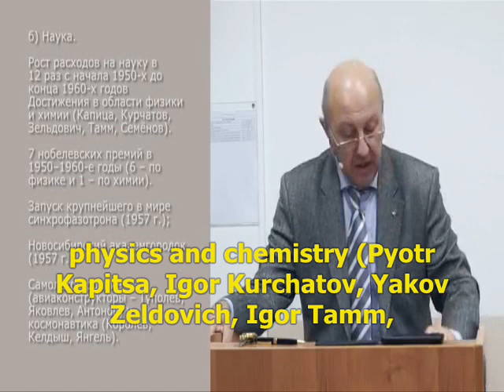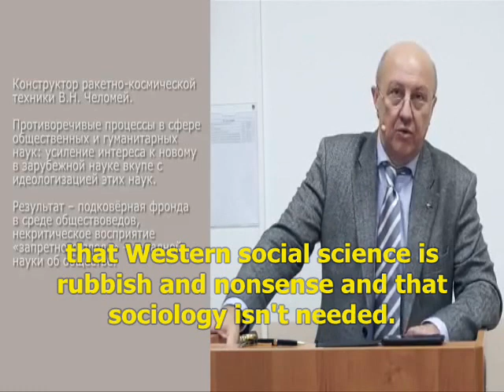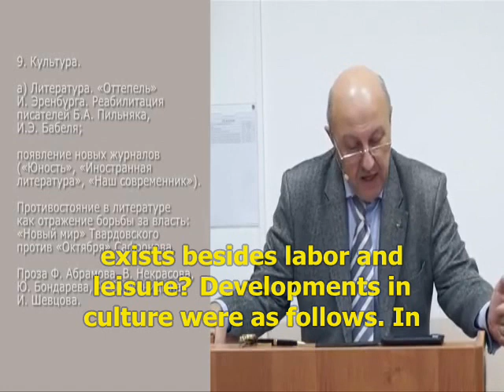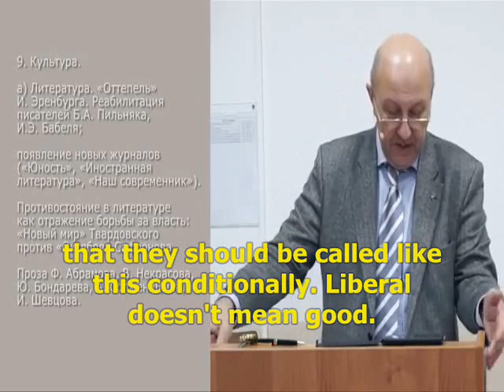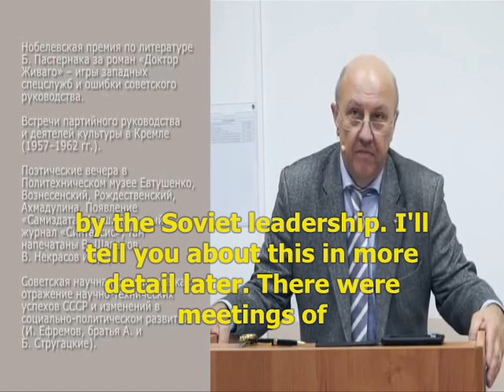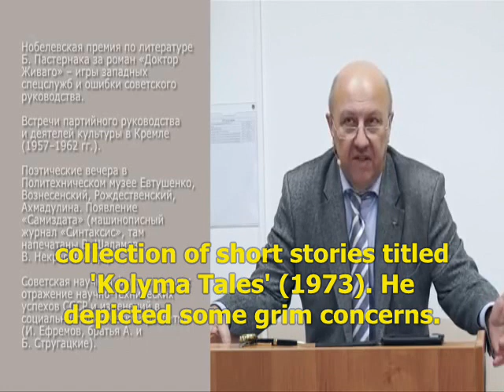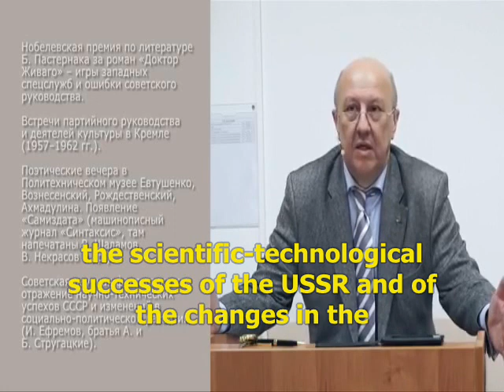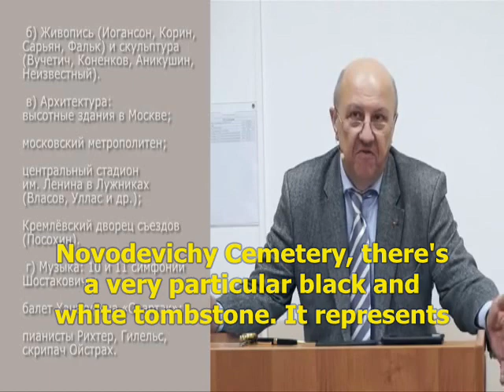Developments in science during Khrushchev's rule